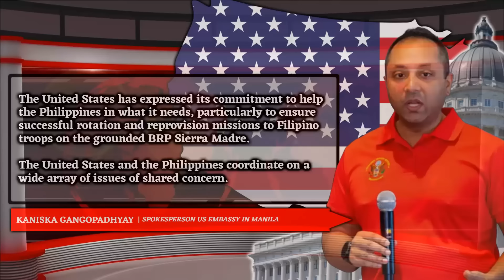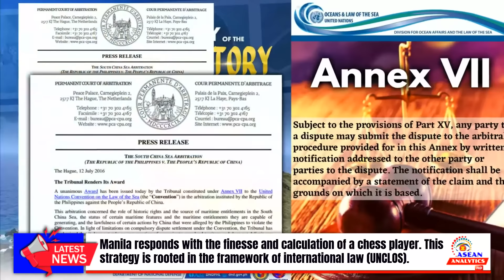United States Coast Guard Joined the Philippines in Patrolling the West Philippine Sea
The Coast Guards from the Philippines and the United States, made an historic joint maritime patrol in the contested waters of West Philippine Sea. As one of China’s monster ships reportedly intruded into Philippines Exclusive Economic zone. US Coast Guard Cutter Waesche (WMSL-751), and BRP Melchora Aquino (MRRV-9702), held a bilateral search and rescue exercise in the South China Sea on July 17.
These serve as a response and to closely monitor a China Coast Guard vessel, that came close to Lubang Island over the past few days. The two-coast guard maritime patrol also successfully concluded a Joint Passing Exercise. The Exercise focused on simulating various scenarios, including Search and Rescue, firefighting, communication exercises, and medical evacuation. Additional activities included personnel transfer and a joint sail.
To further strengthen the bilateral maritime co-operability of the Philippine and United States, the Philippine Navy is also studying the possibility of conducting a rotation, and reprovision mission to Second Thomas Shoal. As part of a Multilateral Maritime Cooperative Activity, with allied countries in the South China Sea.
In such scenario, a resupply mission could be part of a multilateral exercise involving several nations. In which vessels and aircraft from partnered countries such as the US, Japan, UK and Australia could conduct simultaneous patrols with Philippine forces in the South China Sea, while Manila is conducting a resupply mission.
All options are being discussed on the planning table. Once finalized, this will be submitted for approval, said Rear Admiral Roy Vincent Trinidad, Navy Spokesperson for the West Philippine Sea. The US Embassy assured that they will coordinate with the country on a wide array of issues of shared concern as allies of the Philippines.
The United States has expressed its commitment to help the Philippines in what it needs, particularly to ensure successful rotation and reprovision missions to Filipino troops on the grounded BRP Sierra Madre. Kanishka Gangopadhyay, spokesman for the US Embassy in Manila, said that as allies, the United States and the Philippines coordinate on a wide array of issues of shared concern.
This pronouncement, came as the Philippine Navy said, it is eyeing to use of an American unmanned aircraft system, to carry out resupply missions on the Second Thomas Shoal, and avoid getting harassed by Chinese maritime forces. In a press conference, Rear Adm. Roy Vincent Trinidad, Philippine Navy spokesman for the West Philippine Sea, confirmed that US Marines tested their Tactical Resupply Unmanned Aircraft System during two recent military exercises earlier this year.
The Philippines is considering all types of options, Trinidad said when asked if the Philippine navy is eyeing to acquire the same US drone system for the resupply mission in Ayungin Shoal.
According to the US Marine Corps, their 15th Marine Expeditionary Unit, employed a Tactical Resupply Unmanned Aircraft System in Palawan during the Balikatan Exercise in April, and during the Archipelagic Coastal Defense Continuum in May. The Tactical Resupply Unmanned Aircraft System, according to the US Marine Corps, is a Class 3 unmanned aerial system which can deliver critical supplies to remote and inaccessible areas with unprecedented speed and precision.
On July 16, Coast Guard from the United States and Philippines successfully concluded a Joint Passing Exercise Near Lubang Island. The exercise involved the PCG's BRP Melchora Aquino and the USCG Cutter Waesche. Sharing similar mandates, values, and objectives of protecting lives at sea, and maintaining a rules-based maritime order.
This exercise highlights the closer and expanding relations between the Coast Guards of the two allied nations. The exercise aims to strengthen maritime cooperation and interoperability, between the two Coast Guard services, in the areas of maritime safety and environmental protection.
The Passing Exercise focused on simulating various scenarios, including Search and Rescue, firefighting, communication exercises, and medical evacuation. By sharing best practices, concepts, doctrines, and standard operating procedures, the PCG and USCG enhance their respective capabilities to respond to maritime emergencies and contingencies.
The joint exercise underscores the commitment of both Coast Guards, to their vital role in safeguarding lives at sea, promoting maritime security, and protecting the marine environment. The PCG, alongside its partners and allies in the USCG, will continue to expand their collaboration and jointly strengthen their capabilities to effectively respond to maritime contingencies and promote a safe, secure and peaceful rules-based maritime order.